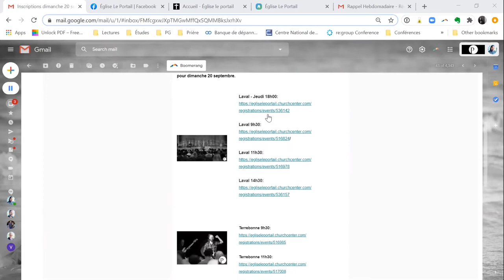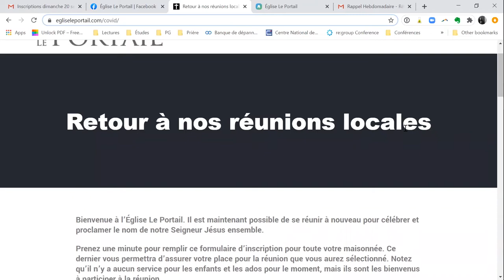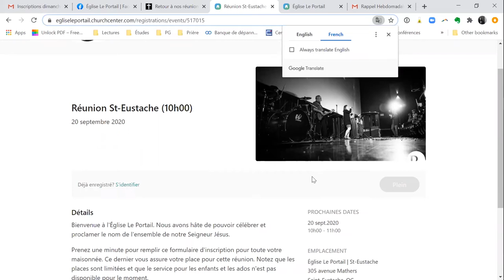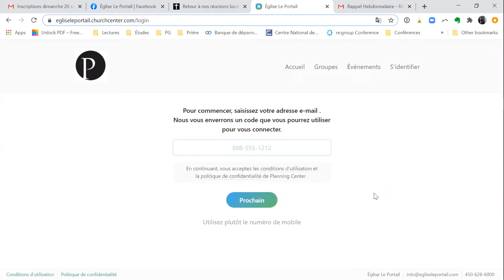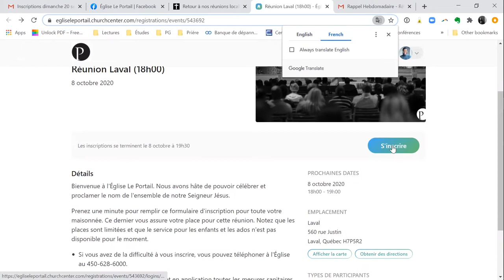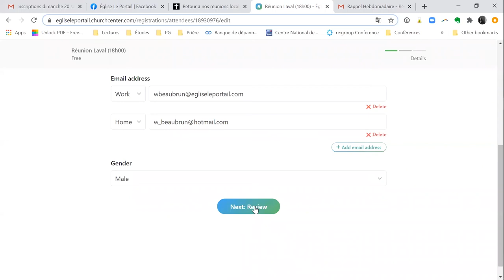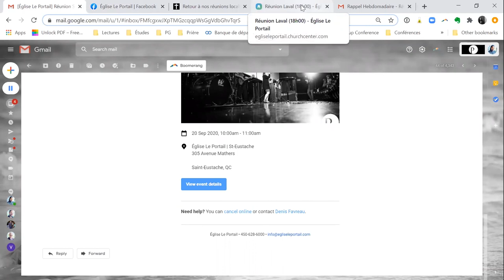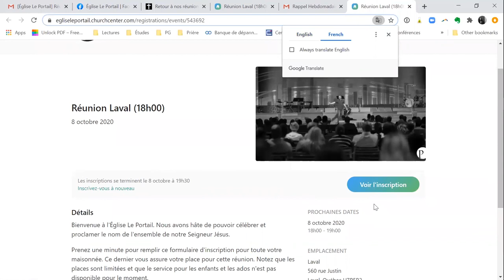Tutoriel pour inscription et annulation d'inscription